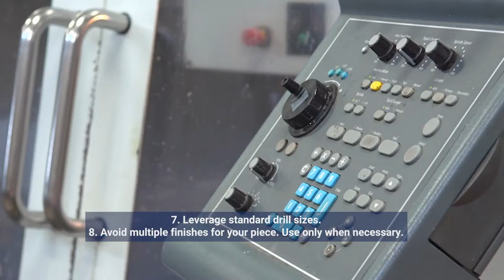How to Reduce CNC Machining Costs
CNC machining is an integral part of many industries — getting the tools and parts you need at an accuracy that’s tough to beat. Businesses are often looking for ways to trim their budgets — and CNC machining cost reduction is no exception. By understanding the process and the factors that impact the price, you may be able to reduce your CNC machining cost.

If you’re wondering how to reduce your CNC machining costs, the simplest answer is to make small revisions to your design that make it more compatible with CNC machining. There are a variety of tweaks you can make to your design that can make significant impacts on cost.